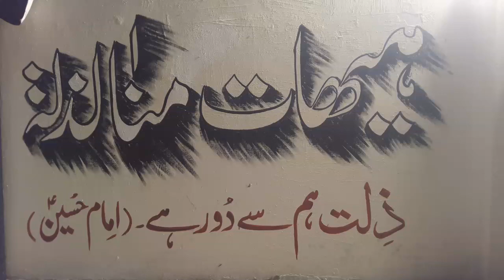فرمان امام حسین علیہ